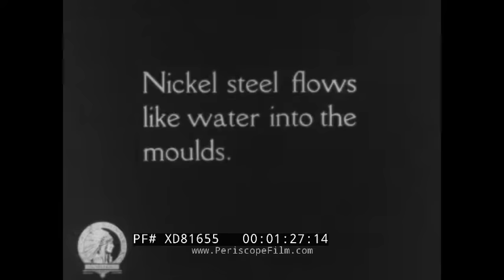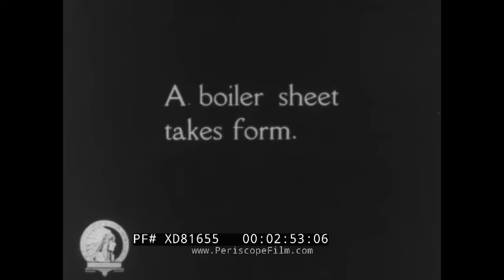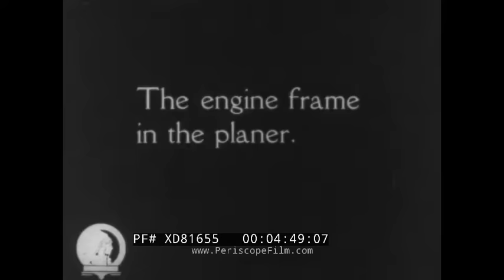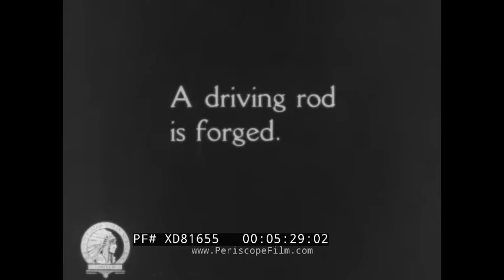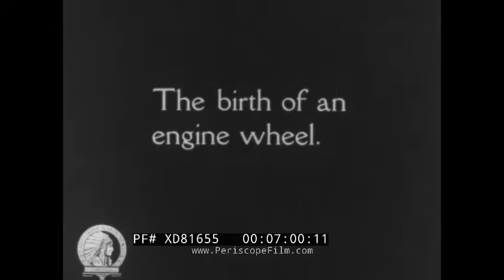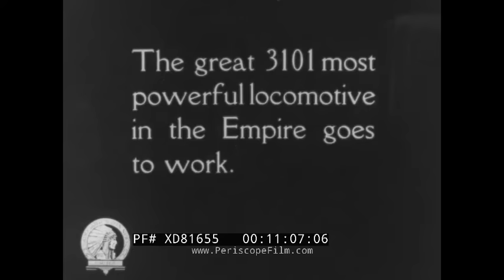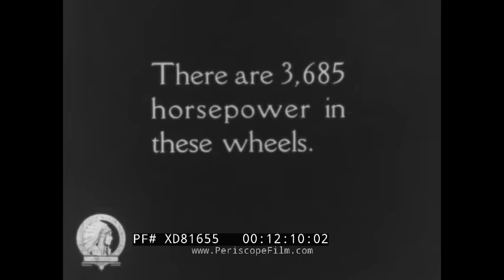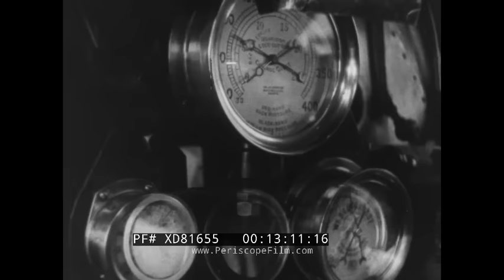“ THE MIRACLE OF A LOCOMOTIVE ” CONSTRUCTION OF A STEAM ENGINE / 1928 RAILROAD FILM XD81655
This short, silent 1928 film shows the construction process of a Canadian Pacific Engine 3101 Locomotive at Angus Shops of the Canadian Pacific Railway in Montreal. It covers the construction of the engine, including manufacture of boiler sheets, driving rods, spring leafs, engine wheels, and regularly wheels. This is followed by all the parts coming together and engineers tweaking final details on the locomotive. The final part of the film shows the 3101 leaving the shop and operating on some routes.

0:08 “The Miracle of a Locomotive”, presented by B.E. Norrish, edited by Terry Ramsaye, produced by Associated Screen News Limited, 0:28 text describing the building of a new locomotive in Montreal, 0:44 a large locomotive being assembled, 1:06 technicians working on the engine, 1:33 nickel being poured into molds to produce parts, 2:03 machine tools finishing the casting and shaping, 2:57 a man shaping a boiler sheet with a machine, 3:24 several men working on finishing the boiler sheet, 4:07 a man welding parts together for the boiler, 4:53 the engine frame being fed into a planer, 5:33 men forging a driving rod and then shaping it with machines, 6:21 men forming a spring leaf, 6:47 man testing the integrity of a part, 7:04 molten nickel pouring into molds, 7:31 an engine wheel pulled from a mold, 7:45 engine wheels placed into pits to cool, 7:53 the locomotive wheels being moved and shaped, 8:34 the body of the locomotive being lifted, 9:11 wheels being prepared to be attached to the body, 9:36 body attached to the wheel, 9:49 close up of the pumps, 10:27 engineers working on the front of the locomotive, 11:14 locomotive leaves the shop, 12:11 operator greasing the wheels, 12:35 coals burning in the furnace of the locomotive, 12:52 driver sets it in motion and begins driving, 13:28 footage from the front while it is driving, 14:30 “The End”

Only two K-1 class 4-8-4's were built by Angus Shops. They were the only 4-8-4's on the Canadian Pacific Railroad and were especially designed for the heavy Montreal-Toronto night trains. After dieselization of those trains, the pair were assigned to Montreal-Saint John NB passenger service, then later they were re-assigned to freight service out of Winnipeg. The locomotive shown in the film, Canadian Pacific Railroad K1, a 4-8-4 “Northern” type No. 3101, survives to this day. It was acquired in 1965 for display in Regina, Saskatchewan by the Interprovincial Steel & Pipe Corporation Ltd.